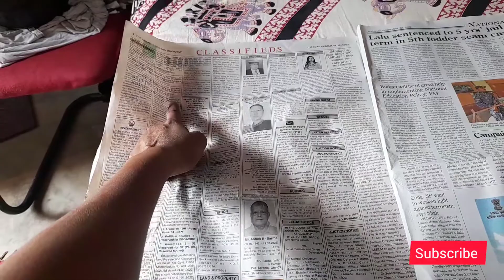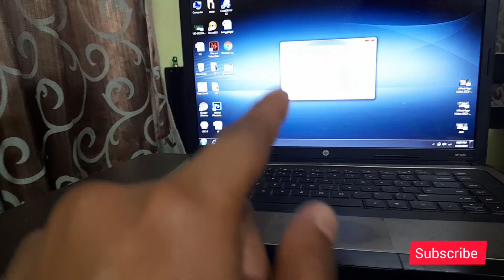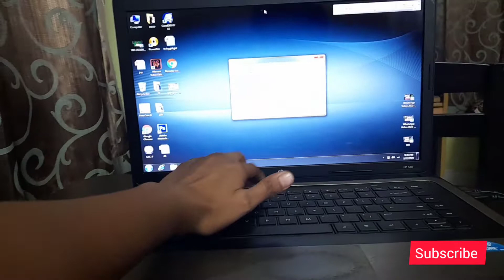||Ek ke Baad ek Panoti laag raha hain Mera||